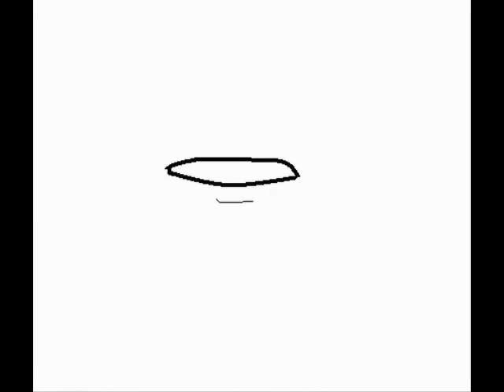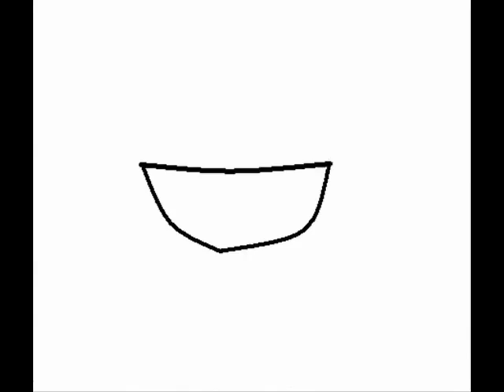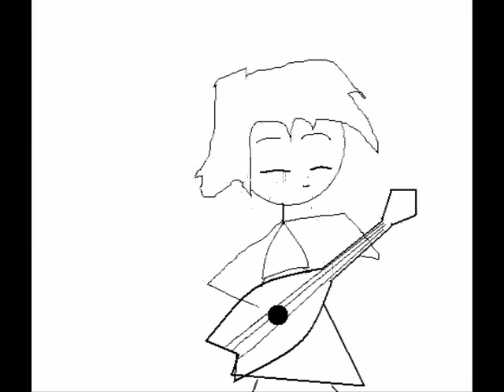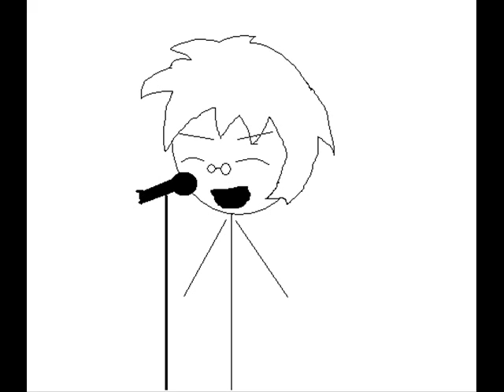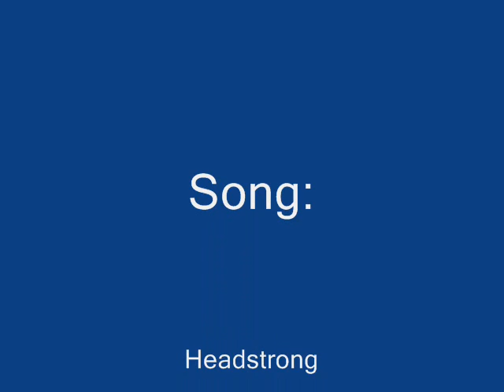Sympothy's End ~ Stick people sining Headstrong ~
ok, My friends are trying to make and band and these are them so far in the little 'band hood' and stuff and I thought that I should support them and so I figured since I can animate big people, stick people shouldnt be tough at all to what Im prepared for.
And if you liked this message me a song that you want this band to sing next.
Oh Trapt sung this song.